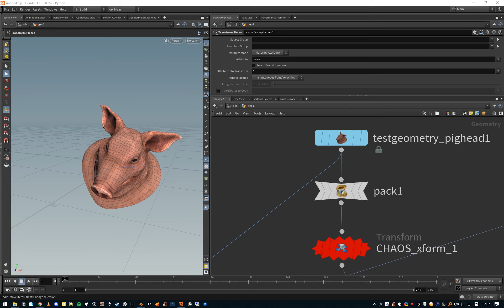HOUDINI NOTE：found a lazy way to get packed transform